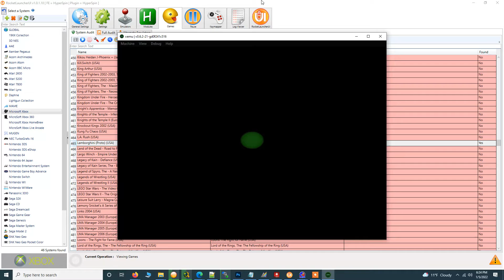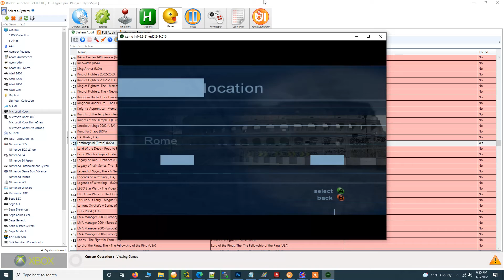Gz. Launching Xemu